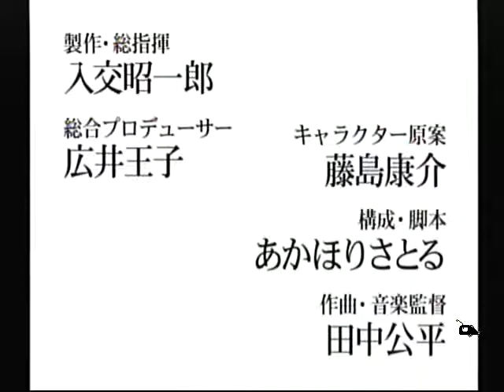【ドリキャス実況】 サクラ大戦#1 【第一話帝都・花の華撃団】 その1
桜の季節はすっかり過ぎてるけども！やらせてくださいサクラ大戦！